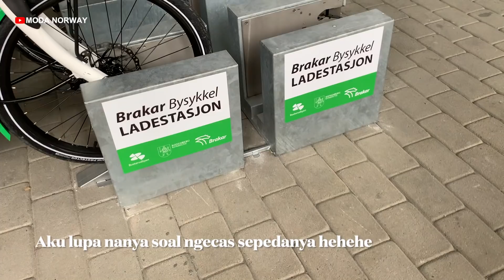BIKIN BEKAL SEKOLAH, PINJAM SEPEDA LISTRIK BARU BUAT TURIS DAN PEKERJA DI KAMPUNGNYA SUAMI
Di vlog hari ini kita pinjam sepeda listrik baru punya kotamadya, jadi baru kali ini di kampungnya suami ada sepeda buat turis dan pekerja
Juga Kita bikin bekal ke sekolah
Kita juga pergi antar Aldo kursus jadi pelatih

Salam hangat buat teman-teman semua 🥰
Silahkan dukung Channel Moda Norway yaa
Terima Kasih 🤗